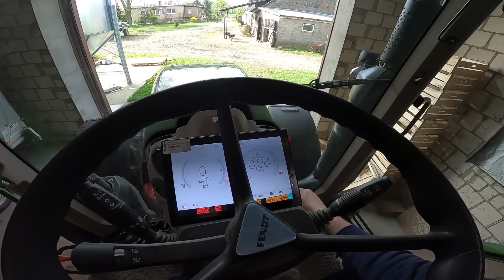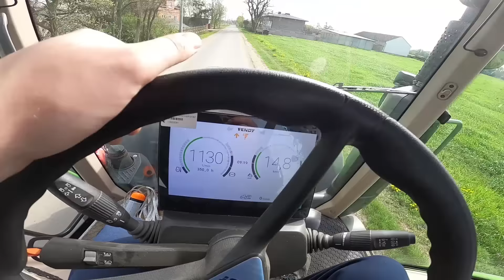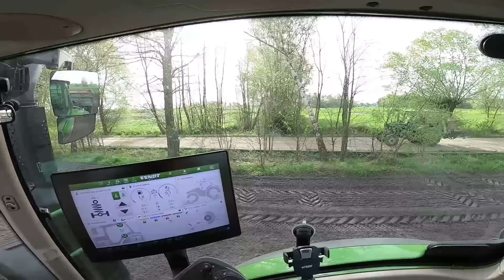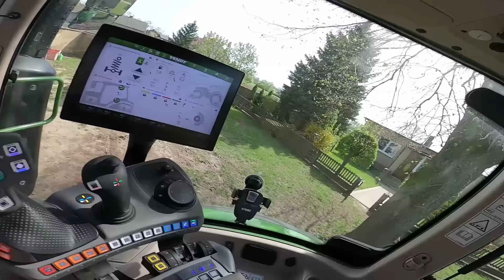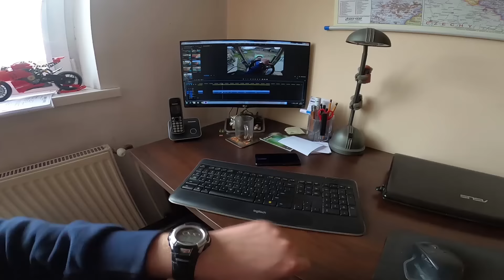Sadzenie ziemniaków 2k24 || Zasadziłem telefon || Znalezisko na polu